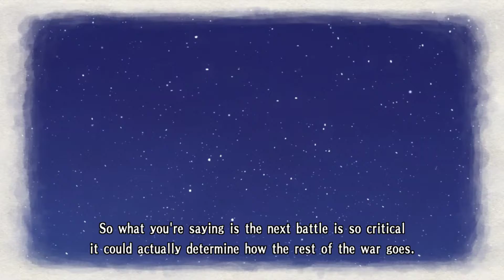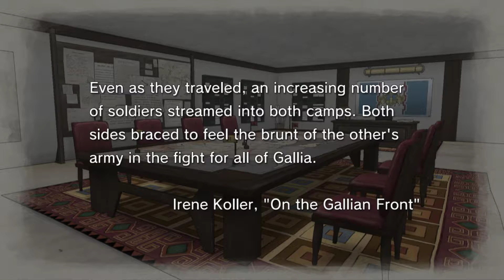Let's Play Valkyria Chronicles - S20 A Grand Battle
Gallian military tactics are flawless.

Set 20